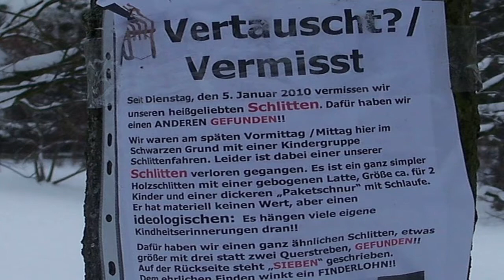Erinnerungen an meinen Schlitten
Die Außenbezirke Berlins bestehen aus vielen ehemaligen Dörfern. Auf der Suche nach einem vertauschten Schlitten führt mein Weg von Schmargendorf über Dahlem-Dorf zum Fischtal in Zehlendorf, wo vor 100 Jahren die Bauern ihr Vieh hüteten. Heute fährt die U-Bahn in der Nähe.